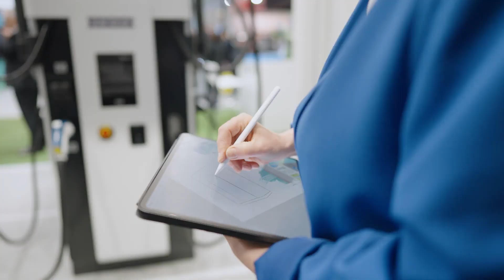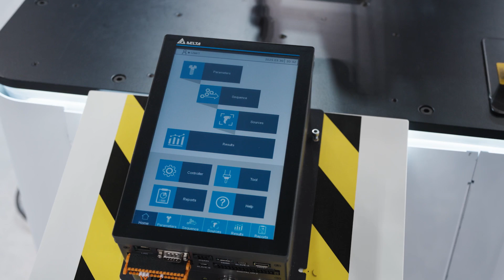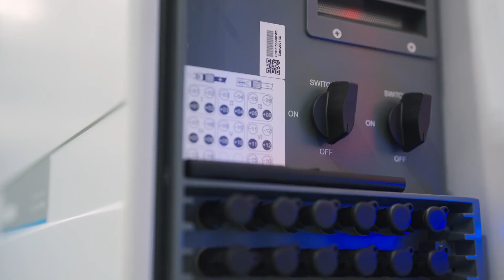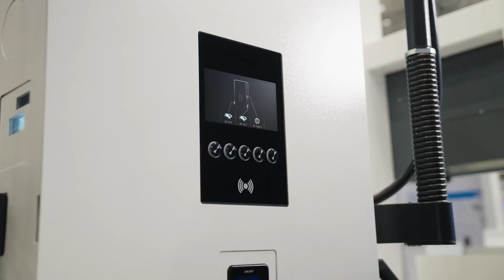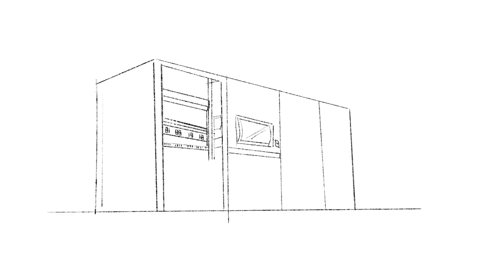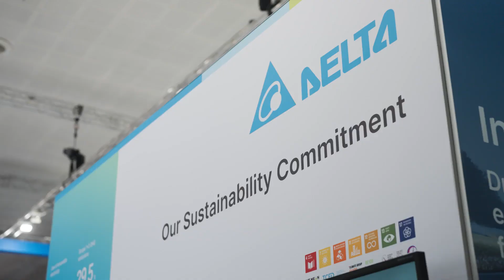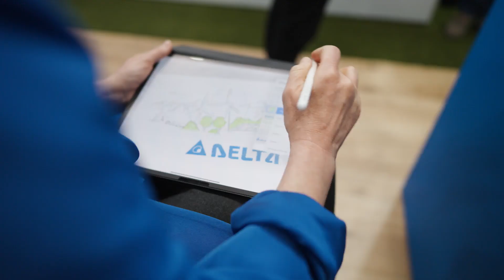Drawn to Innovation: Bringing Delta’s Technology to Life at Hannover Messe 2025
At Hannover Messe 2025, we’ve been showing how intelligent industry, sustainable energy, and data-driven infrastructure are shaping a more connected future. But innovation isn’t just about what you build—it’s about how you bring it to life.
What if you could watch the future take shape right in front of you? What if technology, creativity, and vision merged into something truly immersive?

This year, we’re letting you see innovation in a way that speaks for itself.